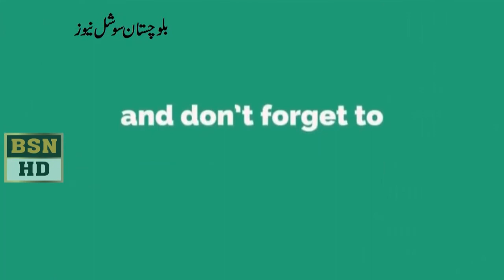Sardar Babar Mosakhal Speech at Balochistan Assembly